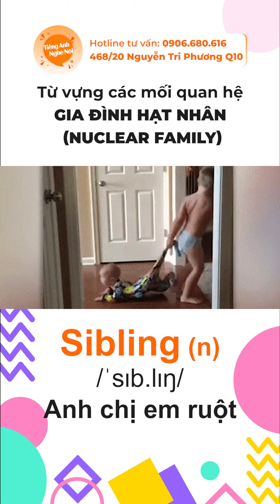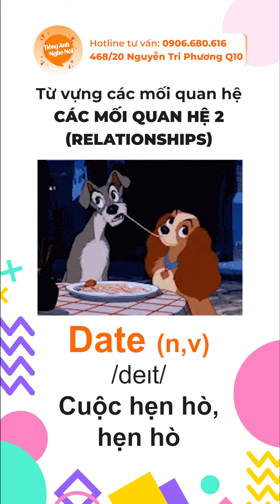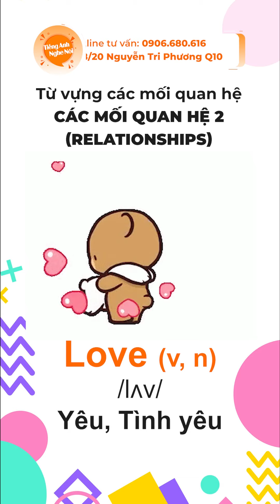50 Từ vựng tiếng Anh về chủ đề CÁC MỐI QUAN HỆ thông dụng nhất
Từ vựng về CÁC MỐI QUAN HỆ | 1000 từ vựng tiếng Anh thông dụng nhất theo chủ đề
Học Tiếng Anh Nghe Nói với:
⛪ 468/20 Nguyễn Tri Phương Phường 9, Quận 10, Tp.HCM